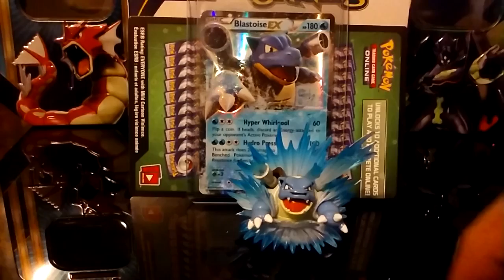Saturday May 28th Giveaway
Simple as pie. Go to my Twitter page Saturday between 9am-9pm @bongie_ex. And post your favorate Grass Type for a chance to win. Good Luck!!!